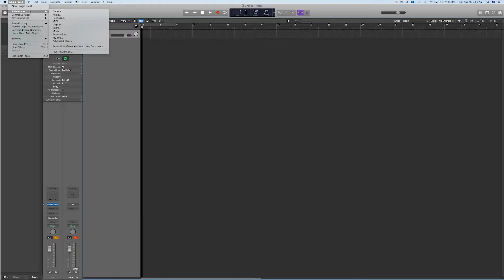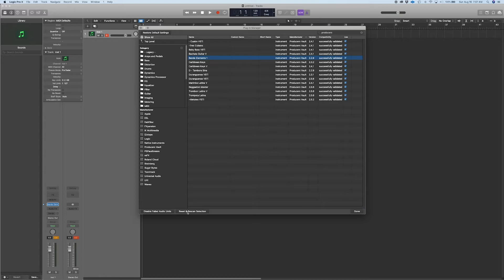VST plugins Solucion MAC OSX Catalina 10.15.6 con LOGIC PRO X 10.5 en español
Una solucion para cuando los Plugins de Producers Vault no Cargan en Logic Pro X despues de Hacer el Update de Catalina 10.15.6